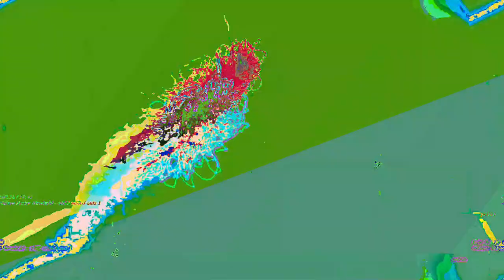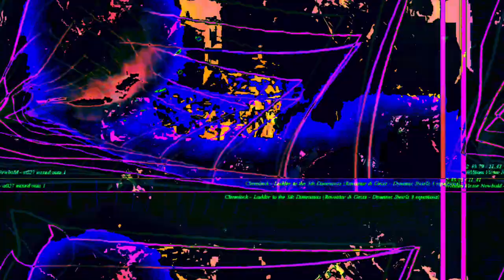[EPILEPSY WARNING] Movie 23 05 15 15h50m54s